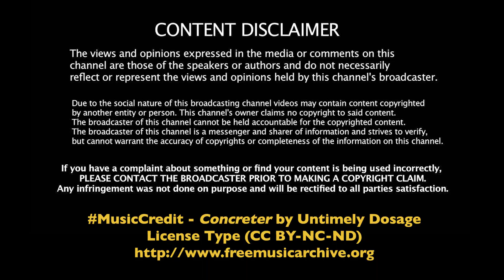TBFF Q&A - Sombrio Surf - Tara-Lee Novak - Canada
===0===

Film Featured - Sombrio Surf
Documentary Short
Genre - Surf Film, Surfing, Surf Girl

===0===

Synopsis: Sombrio Beach on Vancouver Island made headlines in the late ‘90s when its community of squatters were evicted. But the 13 years that Leah Oke spent surfing daily at Sombrio, solidified her future as one of Canada’s pioneers in cold-water surfing. She would go on to overcome unthinkable tragedy and become an inspiration to female surfers across the country.

===0===
Guest
Tara-Lee Novak - Director, Writer, Producer

===0===
Credits
Q&A Host - Abby Israels (Canada)
===0===

Editor - Danny Wender (United States)
===0===

Production Supervisor - Sionainn Kelly (France, United States)

Toronto Beaches Film Fest is an Environment and Adventure Film Festival Operated by ReelHeART Festival Group